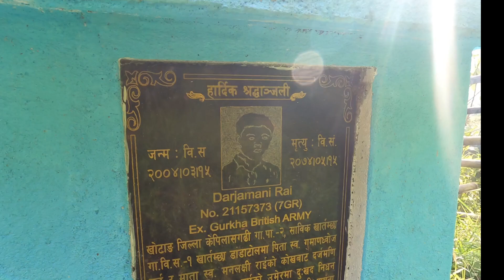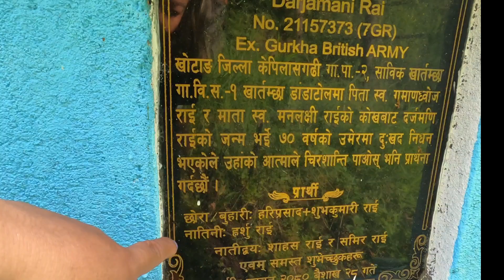स्वर्गीय फुपा मुमाबाट आशीर्वाद लिदै बाऊछोरी खार्तम्छा